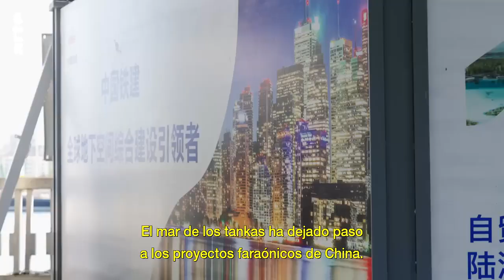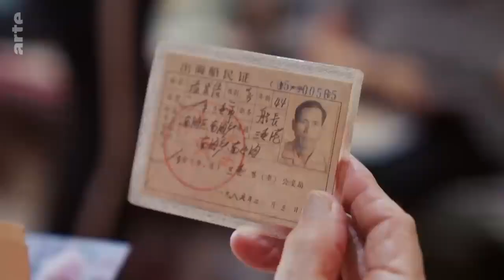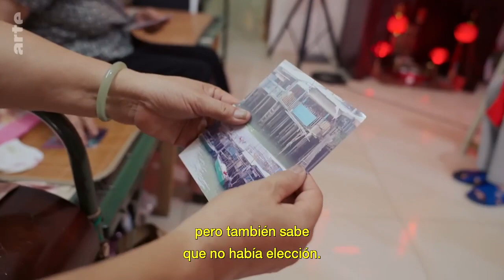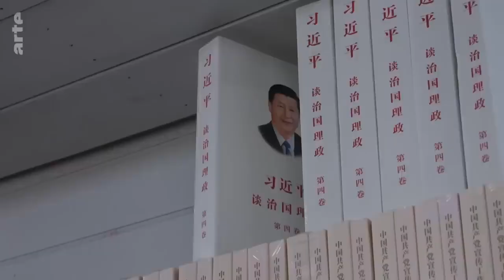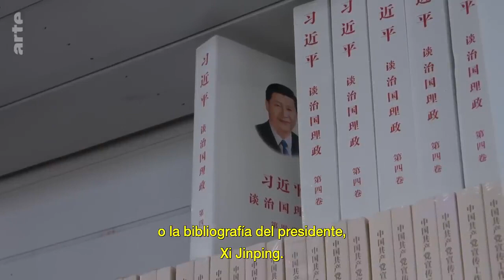China los últimos nómadas de los mares